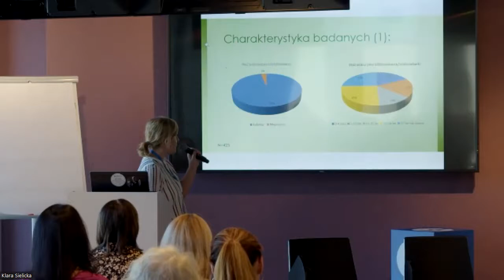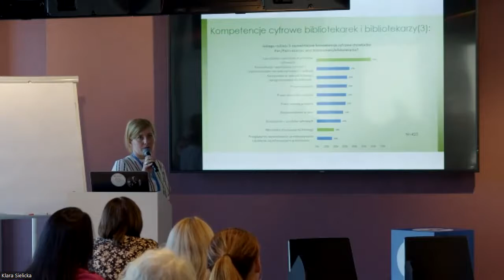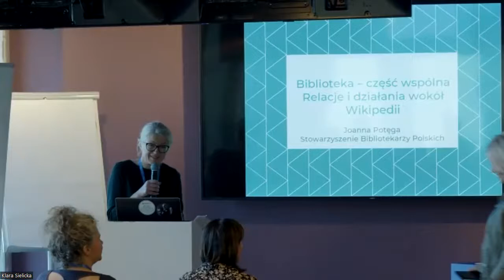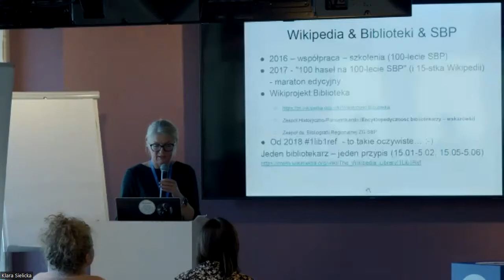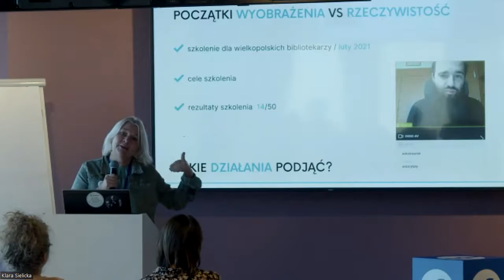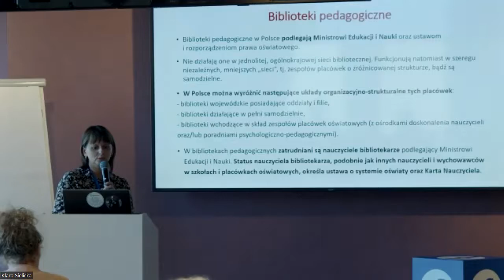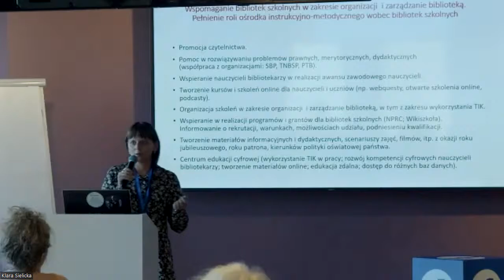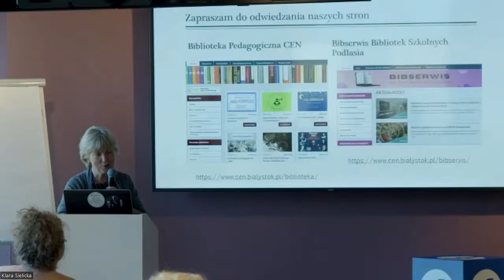Jednodniówka edukacyjna "Otwarte drzwi biblioteki"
7 października 2022 roku w Meta Przestrzeni w Warszawie oraz online odbyła się kolejna z serii naszych konferencji edukacyjnych, czyli Jednodniówka Edukacyjna. Tym razem tematem naszej konferencji były "Otwarte drzwi biblioteki". Mieliśmy okazję porozmawiać z nauczycielkami oraz bibliotekarkami z bibliotek pedagogicznych szkolnych, uniwersyteckich i publicznych na tematy związane z bibliotekami i Wikipedią, TIK, współpracą. W czasie wydarzenia premierę miał raport dotyczący sytuacji bibliotek szkolnych i pracowników/pracowniczek tych placówek przygotowany przez dr Paulinę Sobiesiak-Penszko we współpracy z Wikimedia Polska.
Raport „Podcięte skrzydła”. SYTUACJA, WYZWANIA I POTENCJAŁ BIBLIOTEKAREK I BIBLIOTEKARZY ORAZ BIBLIOTEK SZKOLNYCH" do pobrania ze strony

Zapraszamy do oglądania i lektury.